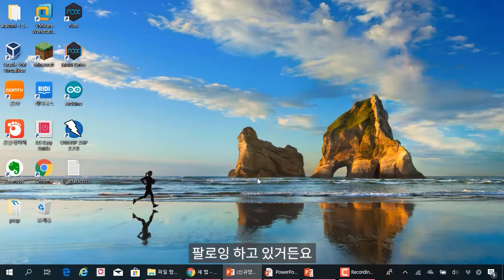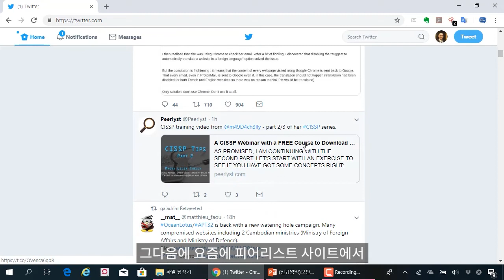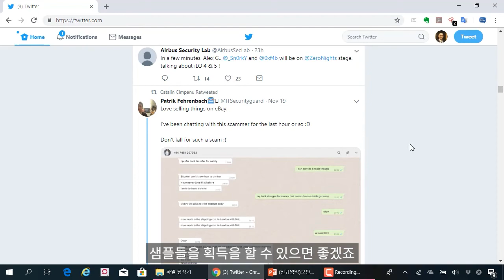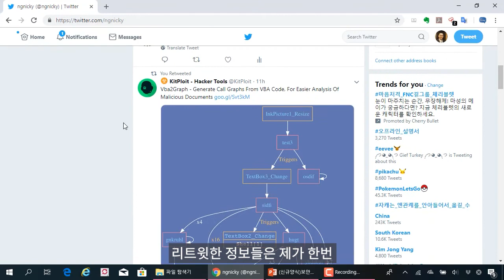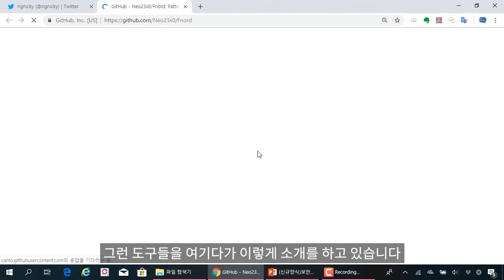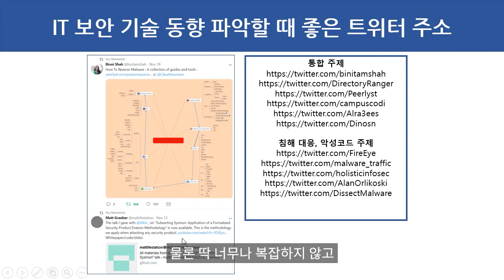IT 보안 기술 동향 파악할 때 좋은 트위터 주소 소개 (영상 자막)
보안프로젝트 )에서 제공하는 IT보안 무료 강의입니다. "IT 보안 기술 동향 파악할 때 좋은 트위터 주소 소개 (영상 자막)"